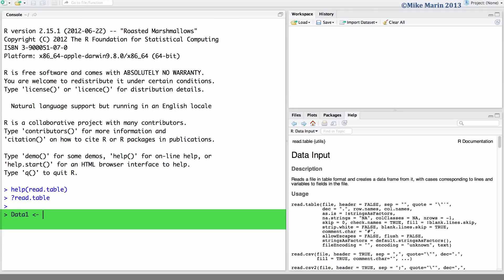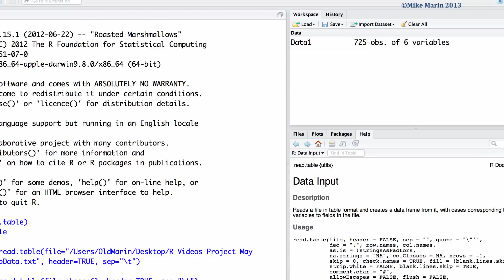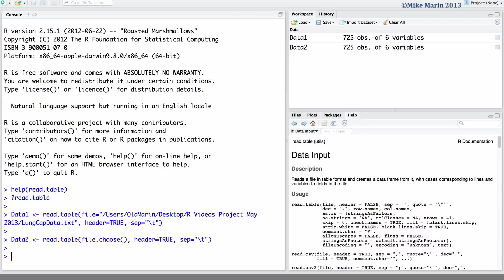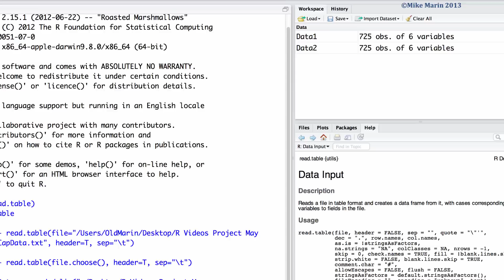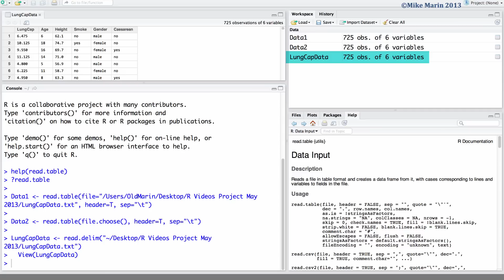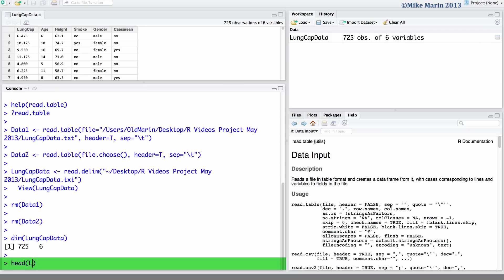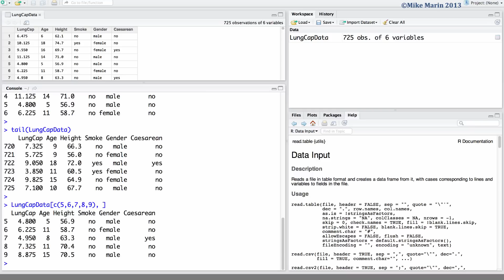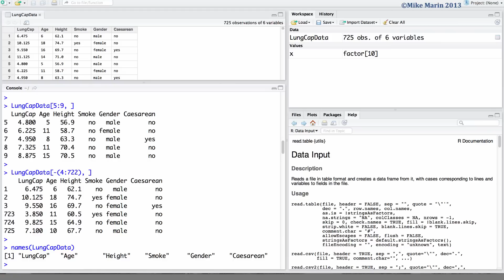Importing , Checking and Working with Data in R | R Tutorial 1.7 | MarinStatsLectures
Importing Data, Checking the Imported Data and Working with Data in R; learn how to import a dataset into R, How to make sure data was imported correctly into R and How to begin to work with the imported data in R; Find the free Dataset

►► Like to support us? Either way We Thank You!

►In this R video tutorial, we will learn to use read.table function (which reads a file in table format and creates a data frame from it, with cases corresponding to lines and variables to fields in the file), and some of the arguments such as header argument and sep argument.
►We will learn to use file.choose function  to choose a file interactively
►We will discuss how to use Menu options in RStudio to import data into R
►and we will also learn how to check the imported data to make sure it was imported correctly into R using the dim function to retrieve dimension of an object and specify the number of rows and columns of the imported data, the head function in R (head() function), which returns the first or last parts of a vector, matrix, table, data frame and will let us see the first several rows of the data, the tail function in R (tail() function) to see the last several rows of the data in R, the double square brackets in R to subset data (brackets lets you select or subset data from a vector, matrix, array, list or data frame) , and the names function in R to get the names of an object in R.

0:00:07 How to read a dataset into R? we will use read.table function to read a dataset into R and save it as an object
0:00:27 How to access the help menu in R
0:01:02 How to let R know that the first row of our data is header? we can use header argument to let R know that the first row of our data is header
0:01:14 How to let R know how the observations are separated? we will use sep argument to let R know how the observations are separated
0:02:03  How to specify the path to a file in R? we can use file.choose function to specify the path to the file in R
0:03:15 How to use Menu options in R Studio to import data into R
0:05:23 How to prepare the Excel data for importing into R
0:06:15 How to know the dimensions (the number of rows and columns) of the data in R?  we will use the dim function to know the dimensions of the data in R
0:06:35 How to see the first several rows of the data?  the head function in R let us see the first several rows of the data
0:06:45 How to see the last several rows of the data in R? the tail function in R let us see the last several rows of the data
0:07:18 How to check if the data was read correctly into R? we can use the square brackets and subsetting data to verify that our data was read correctly into R
0:08:21 How to check the variable names in R? in this video, we will use the names function to check the variable names in R

This video is a tutorial for programming in R Statistical Software for beginners, using RStudio.

Follow MarinStatsLectures

Our Team:
Content Creator: Mike Marin (B.Sc., MSc.) Senior Instructor at UBC.
Producer and Creative Manager: Ladan Hamadani (B.Sc., BA., MPH)

These videos are created by marinstatslectures to support some courses at The University of British Columbia (UBC) (IntroductoryStatistics and RVideoTutorials for Health Science Research), although we make all videos available to the everyone everywhere for free.

Have fun and remember that statistics is almost as beautiful as a unicorn!